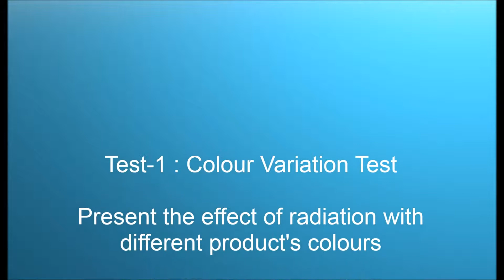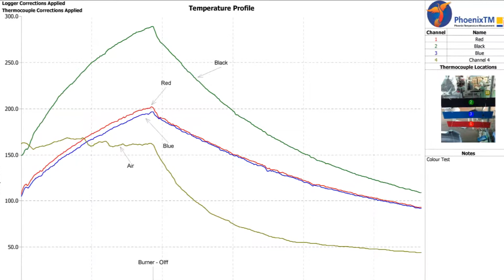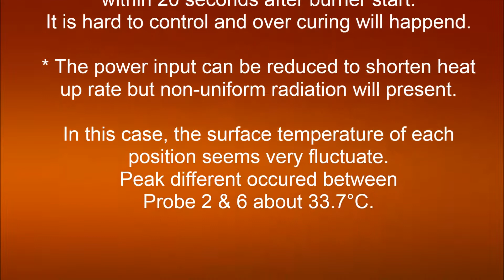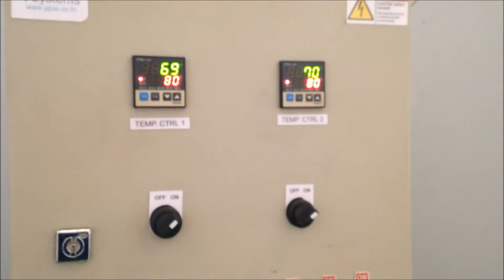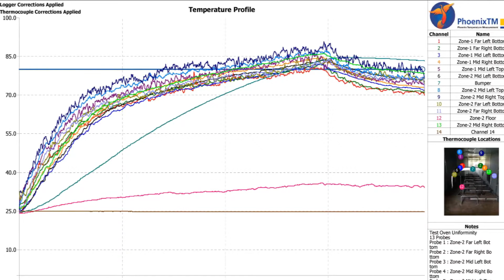Infrared Oven for Oil Paint Curing l เตาอินฟาเรด เตาอบสีน้ำมัน อบกันชนรถยนต์ อุณหภูมิ 80C